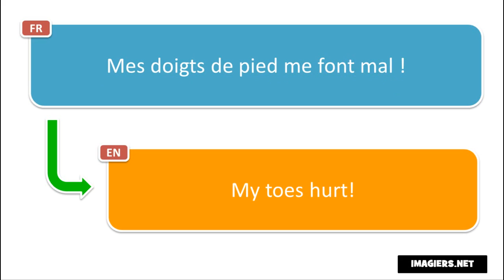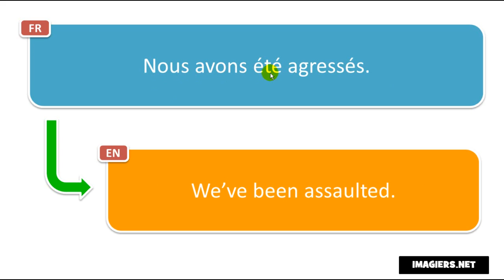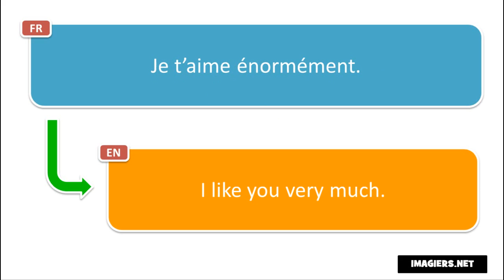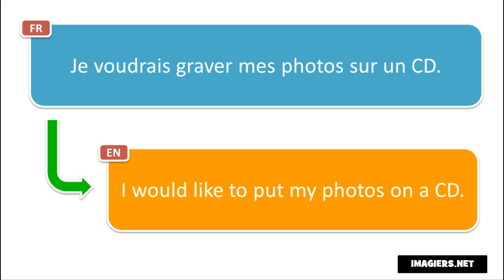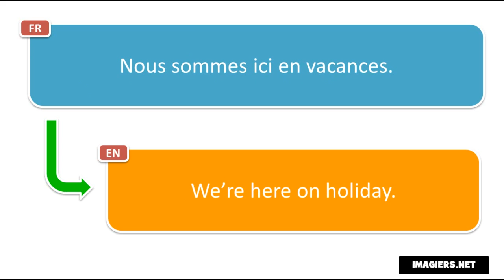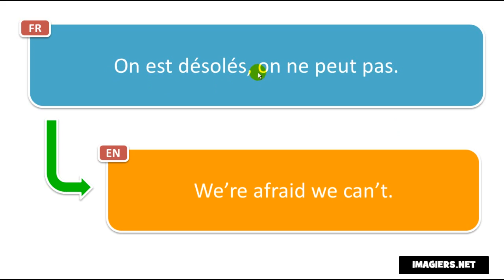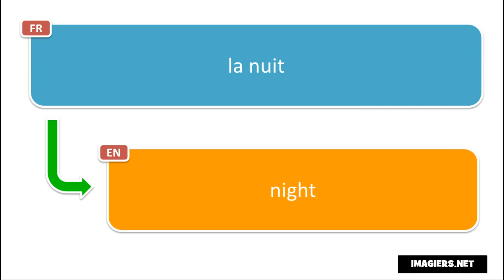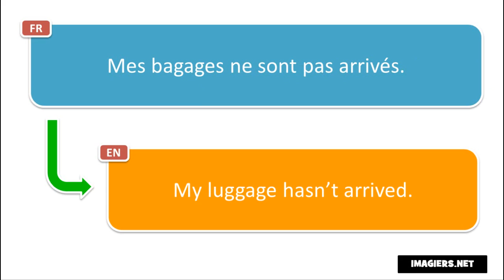Fransızca öğrenmek # Apprenez 400 expressions françaises en vous relaxant # Volume 3